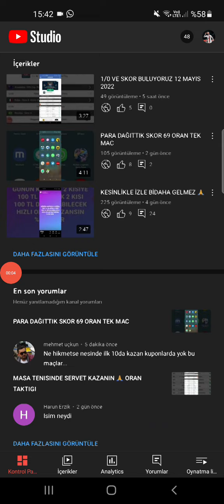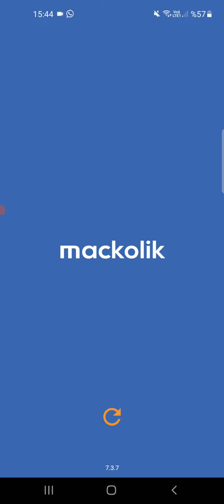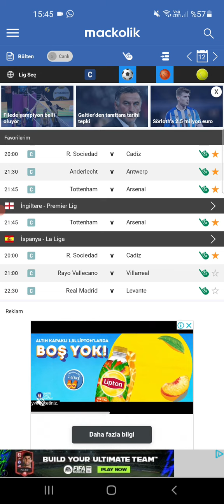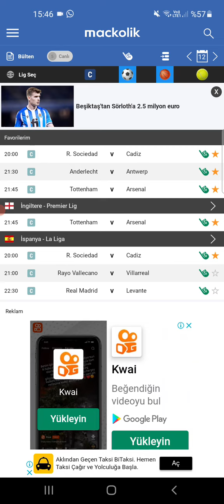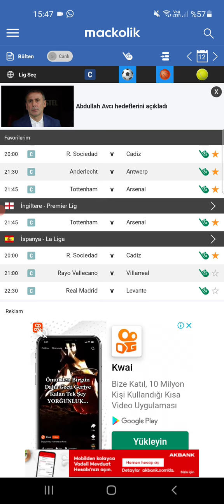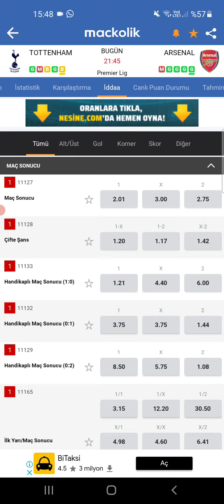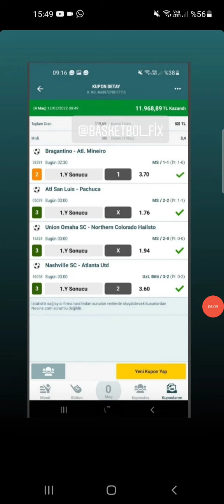NESİNE.COM HAKKINDA ŞOK AÇIK VAR